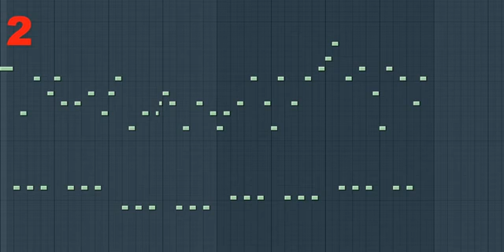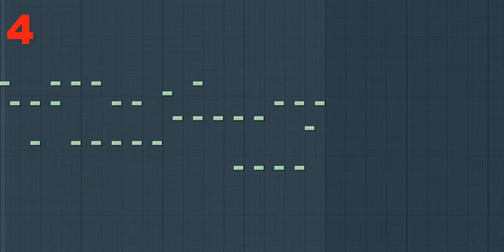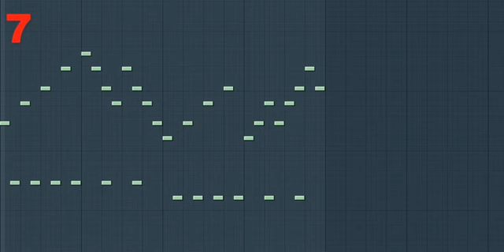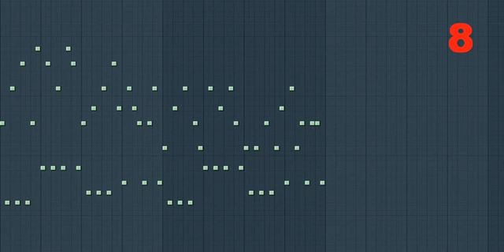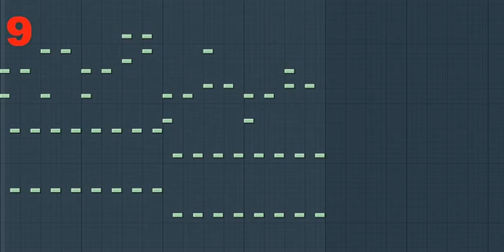10 Hardstyle melodies FL studio Part 2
LIKE PLZ :)